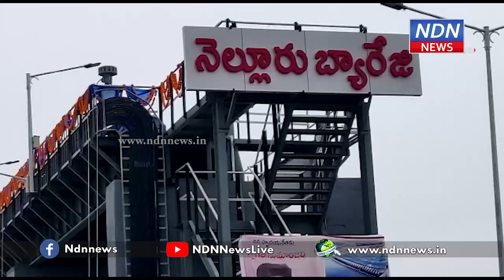నెల్లూరు బ్యారేజీ.. అప్పుడే మూసేశారు.. - NDN News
నెల్లూరు పెన్నా బ్యారేజ్ ప్రారంభ‌మైన 24 గంట‌లు గ‌డ‌వ‌క ముందే మూసేశారు. బ్యారేజీ ప్రారంభ‌మైన త‌ర్వాత దానిపై రాక‌పోక‌లు సాగించాల‌ని, బ్రిడ్జిని చూడాల‌ని స్థానికులు ఆశ ప‌డ్డారు. దీంతో ఈ రోజు ఉద‌యం చాలా మంది చూసేందుకు ఆ ప్రాంతానికి రావ‌డంతో సంద‌ర్శ‌కులు ఎవ‌రినీ ఇరిగేష‌న్ సిబ్బంది లోప‌లికి అనుమ‌తించ‌లేదు. వాహ‌నాల‌ను అయితే ఎట్టి ప‌రిస్థితుల్లో పంపించే ప్ర‌శ్నే లేద‌ని తేల్చి చెప్పారు. బ్యారేజీకి అడ్డంగా టైర్లు పెట్టి తాళ్ళు క‌ట్టేశారు. దీంతో అక్క‌డి వ‌ర‌కు వ‌చ్చిన స్థానికులు నిరాశ‌తో తిరిగి వెళుతున్నారు. కొంత‌మంది అయితే ప్రారంభించ‌డం ఎందుకు ?  మూసివేయ‌డం ఎందుకు అంటూ ప్ర‌శ్నిస్తున్నారు. ప్రారంభం త‌ర్వాత చిన్న చిన్న ప‌నులు పెండింగ్ ఉండ‌డంతో వీటి కోసం తాత్కాలికంగా బ్యారేజీ వ‌ద్ద రాక‌పోక‌ల‌కు అనుమ‌తించ‌డం లేద‌ని అధికారులు చెబుతున్నారు.